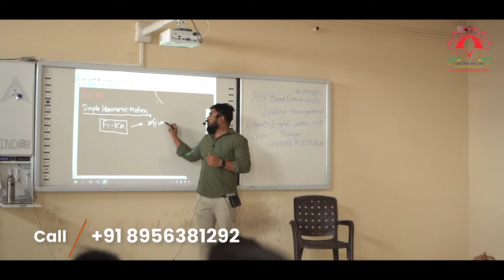Dayanand Junior Science College, Latur Ad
Dayanand Science College, Latur, is unique, first oldest and the finest single faculty college in the region of Marathwada, pursuing excellence in science education with several branches.